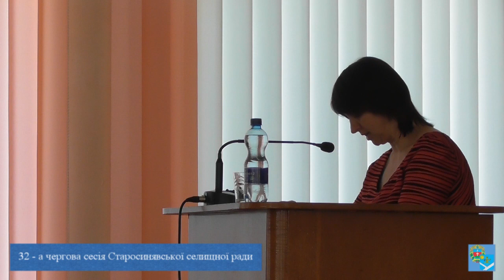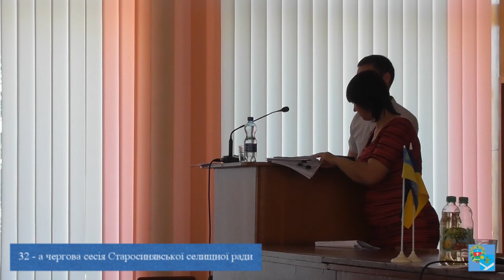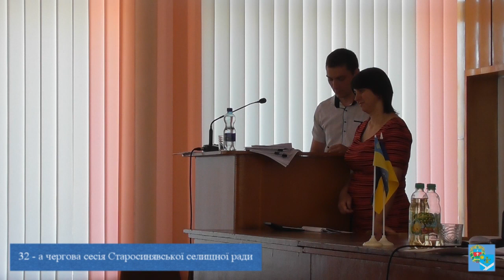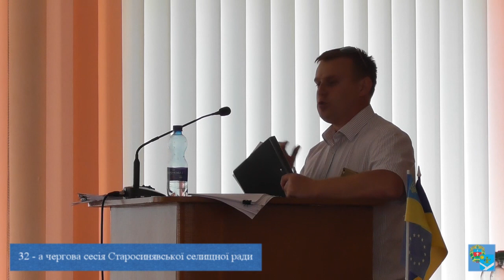32 - а сесія Старосинявської селищної ради 7 скликання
32 - а сесія Старосинявської селищної ради  7 скликання